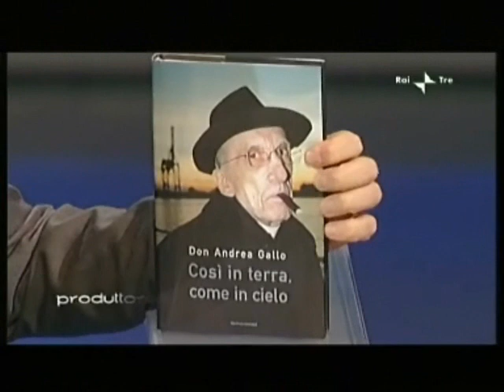Intervista a Don Gallo prima parte